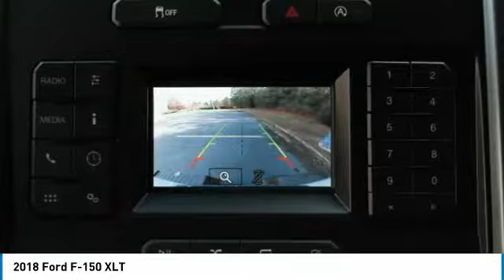2018 Ford F-150 JKF86060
2018 FORD F-150 Morrow, GA
Stock# JKF86060

Recent Arrival! 26/20 Highway/City MPG Price includes: $1,500 - Bonus Customer Cash. Exp. 01/02/2019, $3,250 - Retail Customer Cash. Exp. 01/02/2019, $300 - EcoBoost Bonus Customer Cash. Exp. 01/02/2019, $500 - Ford Credit Retail Bonus Customer Cash. Exp. 01/02/2019